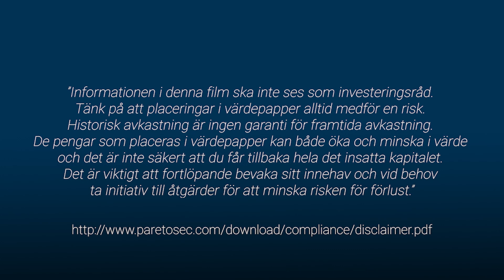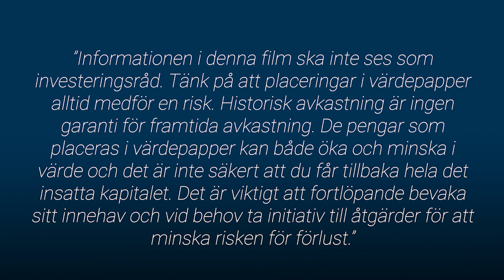"Långsiktigt är Stillfront-caset intakt" / God morgon från Paretodesken 11 maj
Idag pratar vi om Stillfronts rapport och skakiga kursutveckling med Marlon Värnik. Dessutom kommenterar Marlon grundarnas försäljning av aktier i Evolution.